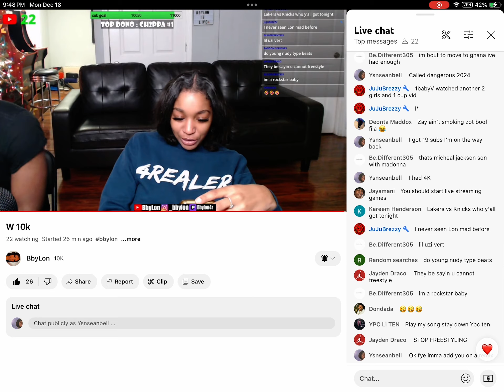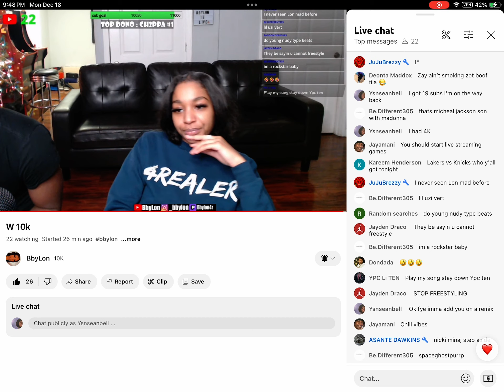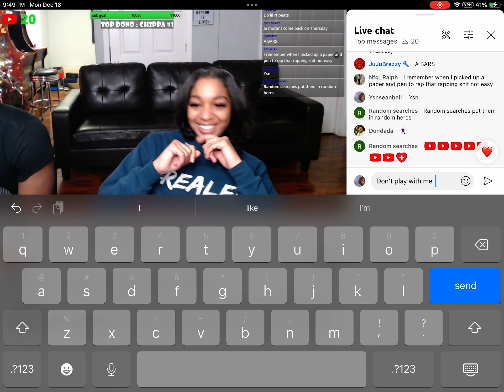using my beat shout out to 4realer